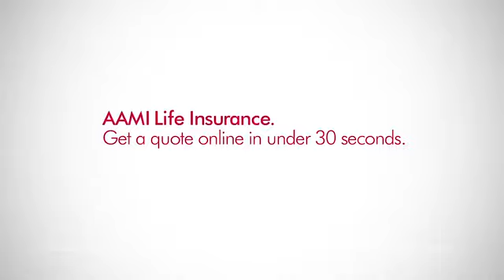AAMI Tween Scream - Life Insurance TV Commercial 2016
AAMI Tween Scream - Life Insurance Australian TV Commercial 2016

There’s nothing you wouldn’t do for your family, but there’s something you should do...